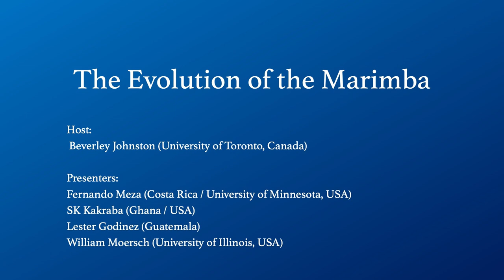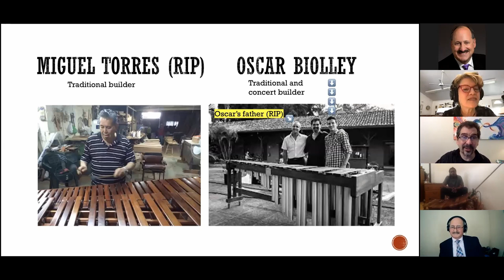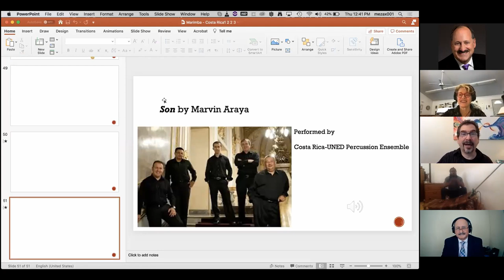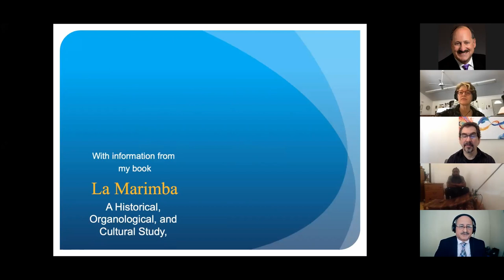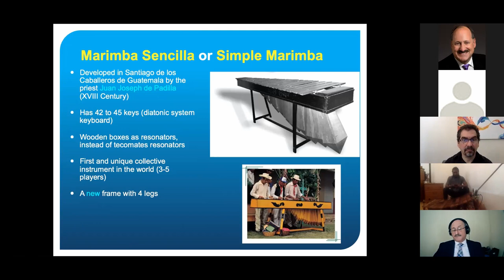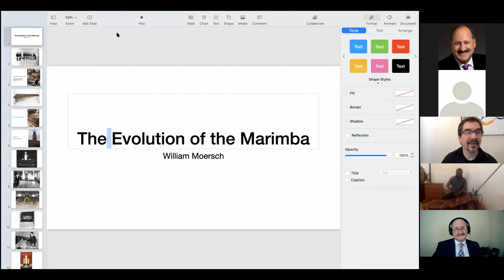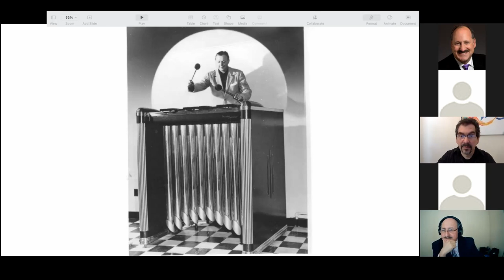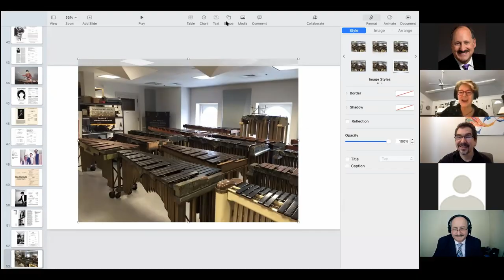The Evolution of the Marimba hosted by Beverley Johnston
Hosted by Beverley Johnston with special guests from the Americas...
Lester Godinez (Guatemala)
Fernando Meza (Costa Rica/Minneapolis)
William Moersch (Chicago)
SK Kakraba (Los Angeles/Ghana)

0:00 Beverley Johnston’s Introduction
02:15 Fernando Meza Introduction
04:25 Discussion on Marimba Festival and Conference 2010 in Minneapolis, Minnesota
06:22 Fernando Meza’s power point presentation on ‘Marimba in Costa Rica’
33:53 SK Kakraba Introduction
36:12 SK Kakraba performance on the GYIL
40:35 SK Kakraba discusses about the GYIL, performance practices and Ghanaian culture
56:25 Lester Godinez Introduction
58:33 Lester Godinez power point presentation on ‘The History of the Marimba in the Americas’
1:25:00 William Moersch power point presentation on ‘The Evolution of the Marimba’ in the Western Classical Music World
2:02:38 Discussion of Moersch’s marimba solo commissioning history, including Jacob Druckman’s work ‘Reflections on the Nature of Water’

Recorded on Thursday January 14 (Eastern Standard Time).
Video edited by Gordon Fry